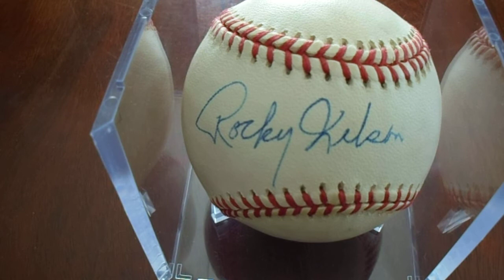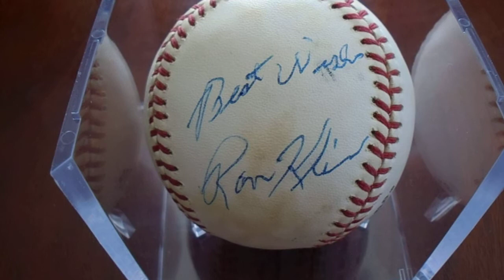4 Low Mid End Pittsburgh Pirates Autograph Baseball Purchases Nelson Kline Marte Locke Grilli 1 of 2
Dating back to the Spring of 2020, I purchased more Pittsburgh Pirates autographed baseballs for my pc.  This is my first of two videos, and this video shows my low to mid end signed Pirates baseballs.  My next video will have four higher end Pittsburgh Pirates baseballs.